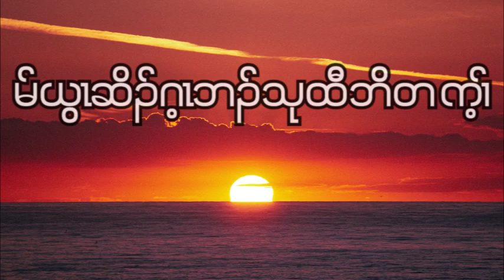Luke : Chapter - 8 ( January - 8 - 2023 ) Daily Chapter Bible Study